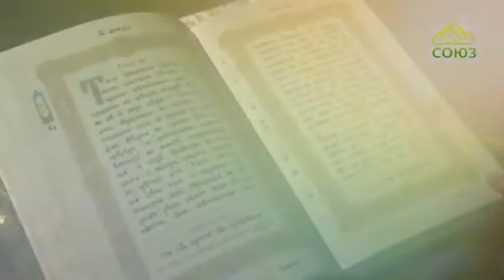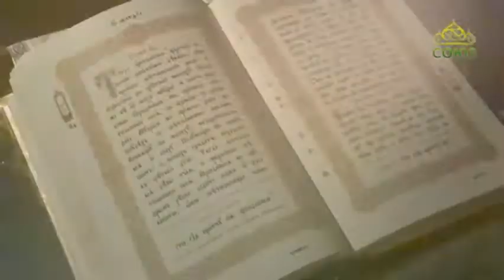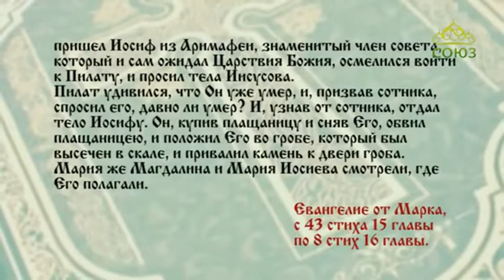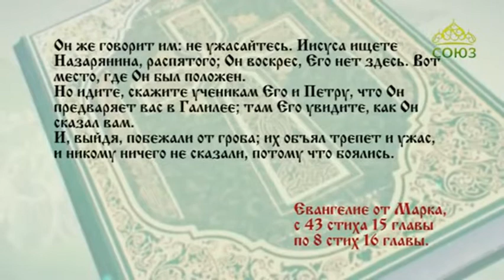Читаем Евангелие вместе с Церковью 3 мая 2020. Евангелие от Марка, глава XV, 43 - XVI, 8.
И, войдя во гроб, увидели юношу, сидящего на правой стороне, облеченного в белую одежду; и ужаснулись.

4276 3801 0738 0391 (карта сбербанка)